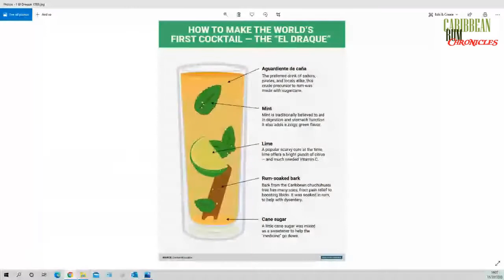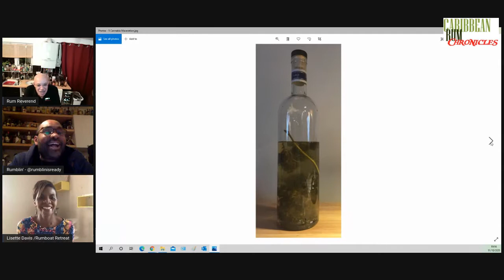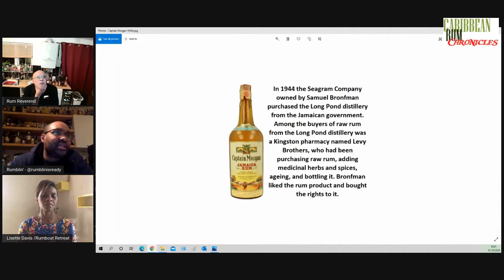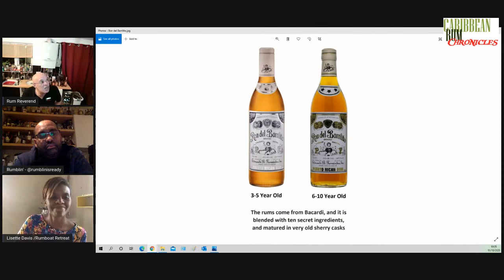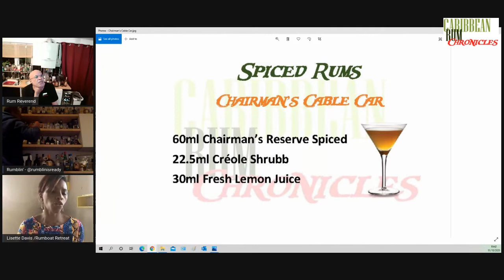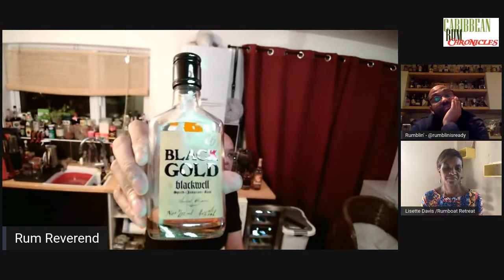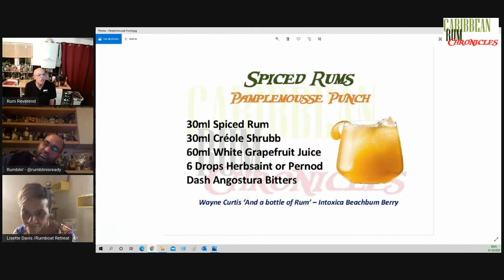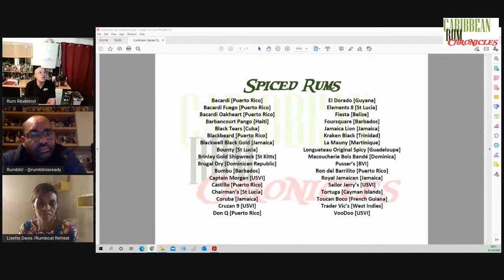Episode 12 Is Spiced Rum a Dirty Word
Despite the centuries old history of drinking spiced rums its place in modern day drinking gained very little respect, although extremely popular by young, early rum drinkers and non-rum fans. Does spiced rums deserve more respect and can they make good cocktails? Tune in this Sunday 11 Oct 2020 at 7pm BST.